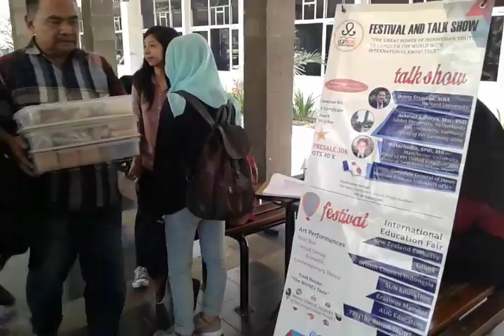praktek KWU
video yang aku upload ini berupa hiburan dan kesenangan semata